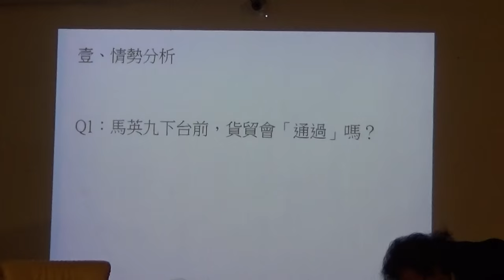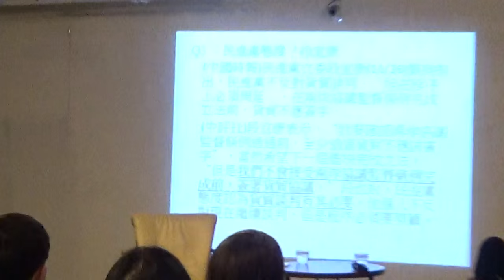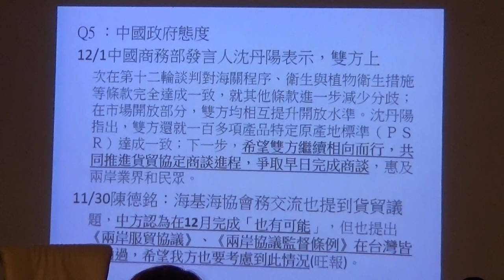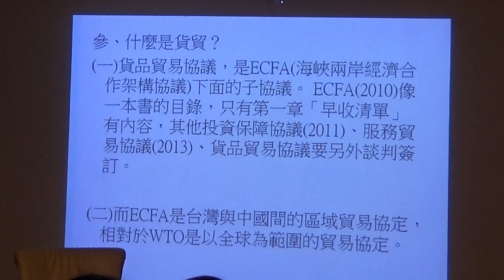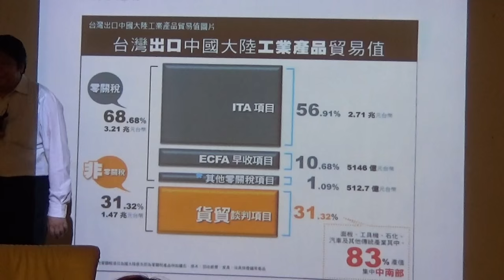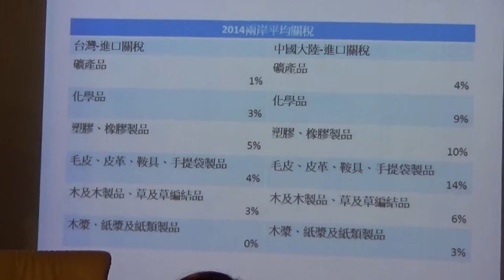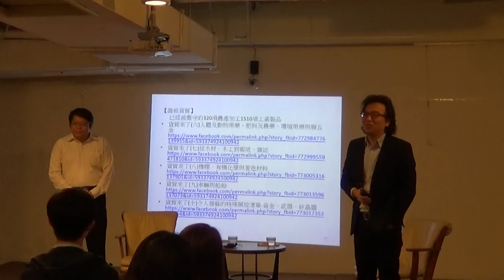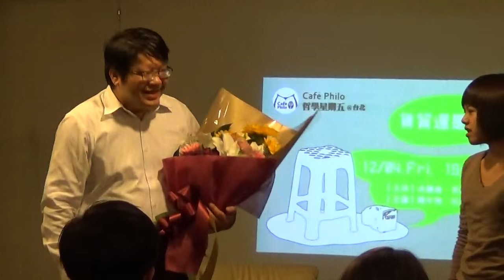【哲學星期五@台北】貨貿還是禍貿？─向賴中強致敬 20151204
【哲學星期五@台北】―「貨貿還是禍貿？─向賴中強致敬」―2015/12/04(五) 19:30@慕哲咖啡館

貨貿和服貿一樣黑箱，同樣是一個沒有民主參與的經貿談判，同樣對台灣影響巨大，卻因為2016選舉將近，所有的動能被吸收到選舉事務中，沒有受到應有的關注。貨貿1830產農工產品(320項農產加工品+1510項工業製品)除了將造成中國台灣雙邊的「經濟一體化」，細節部分如「48小時通關」將造成台灣食安衝擊外、對台灣產業結構的可能改變，以及後續可能衍生的失業而從經濟問題轉為內政問題。

貨貿談判，不僅涉及與中國之間的關係，也涉及到我們如何看待「自由貿易」的根本問題，以及這會是「誰的」自由貿易呢?有多少個別產業，被大型包裹式談判犧牲？有多人與家庭的生計，被經濟計算模型所忽略？賴中強律師提到：「你們真的知道所做的決定會衝擊多少人的生計嗎？這些受衝擊的人的生存尊嚴，有沒有獲得最基本的尊重？他們是否在決策程序中獲得與跨國企業及大財團同等的資訊及權力，來影響談判結果，來捍衛自己的生計？」這些話難道不正適用那些正在或是正想從政的人，也是於所以已執政或即將執政的政黨？

本周【哲學星期五@台北】邀請到從318太陽花運動反黑箱服貿開始，一直到監督近期馬政府積極推動的貨貿談判，賴中強律師一直扮演的一個重要的角色，「一產業，一公聽會」的訴求下，近日11月26號，他在立院前面獨坐朗讀貨貿談判中1510項被馬政府棄守的工業製品，花了6.5小時才將品項念完。12月2號陳德銘來台之際，賴律師舉辦記者會卻被警方架離，他將跟我們分享，他如何看待貨貿以及他的憂心為何？

【時間】　2015年 12月 04日 (五) 19:30–21:30
【主講】 賴中強│經民連召集人

【策劃行政】廖健苡、黃昭華、吳豐維【海報設計】徐名慧、楊郁婷、林亭萱、徐清恬【開場主持】廖品嵐【錄音】汪業政【攝 影】梁家瑜、楊依陵、黃謙賢【摘要】賴韋蓁、林安冬、李濃、江博緯【網管】黃昭華【行政協力】黃彥傑、獨角獸、林士傑

【參考資料】
● 賴中強臉書